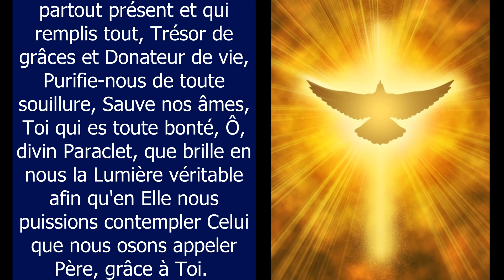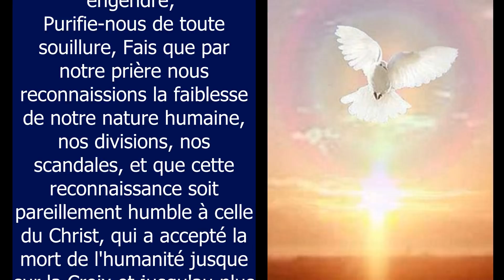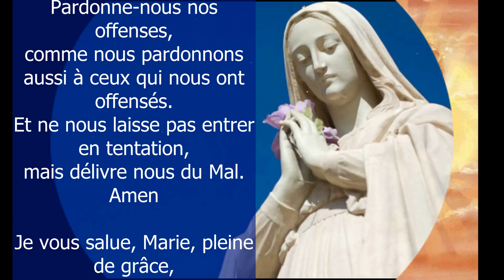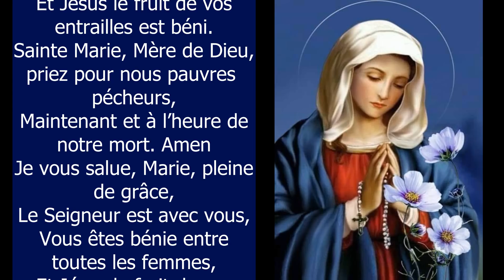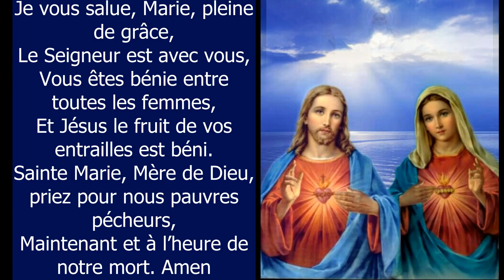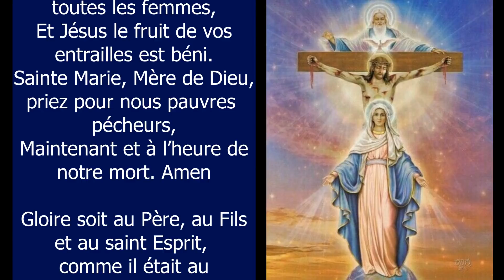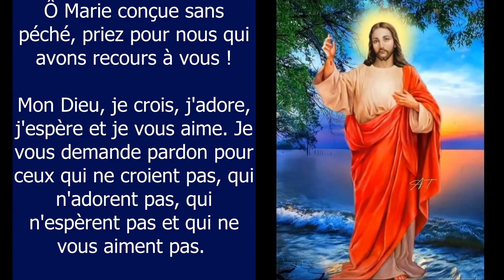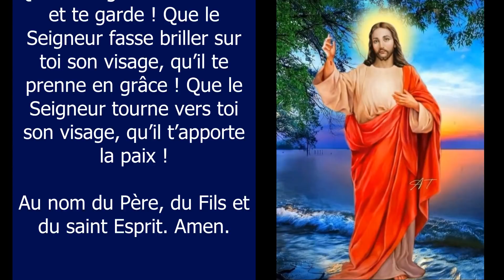🙏 PRIÈRE du MATIN ✨ Ô DIVIN PARACLET, QUE BRILLE EN NOUS TA LUMIÈRE ✨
✨Prière d'invocation à l'Esprit Saint pour bien commencer la journée sous l'onction du Saint Esprit 🙏 Prière pour être rempli du Saint Esprit de DIEU - Prière catholique chrétienne - 10 min de Prière matinale puissante - Prière matinale sous l'onction du SAINT ESPRIT

Amen.

Vierge pure,
Le Créateur est né de toi :

Grand Saint
dont j'ai l'honneur de porter le nom,
protégez-moi,